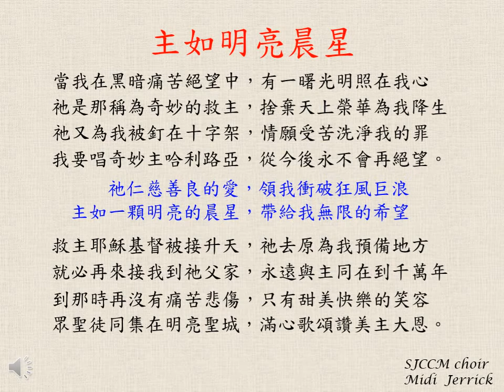主如明亮晨星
詞曲 周裕豐牧師; SJCCM choir; Midi Jerrick